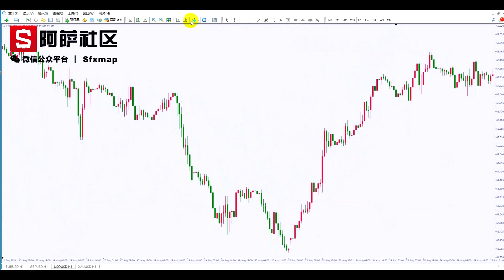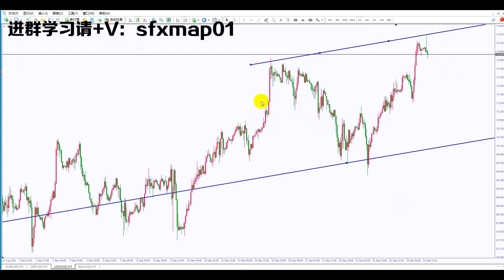2021-9-24 外汇短线交易策略：关注黄金，3分钟就让你轻松抓住顺势交易机会！